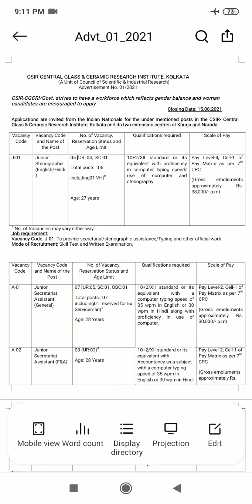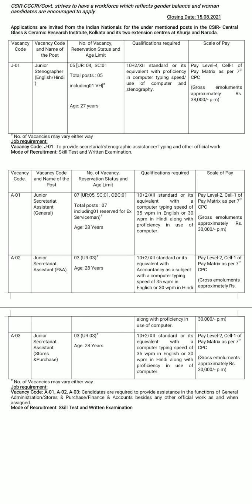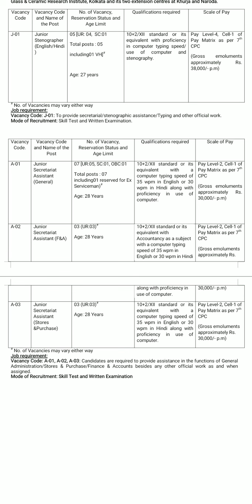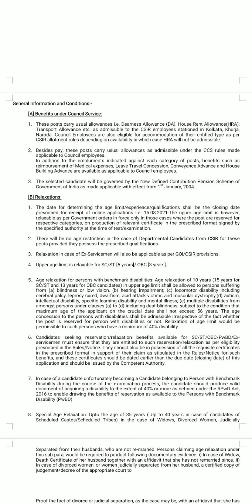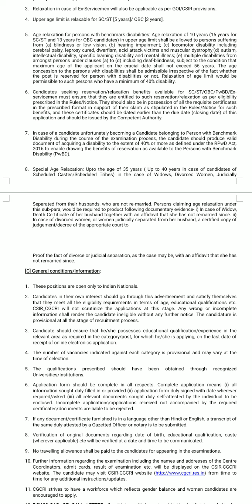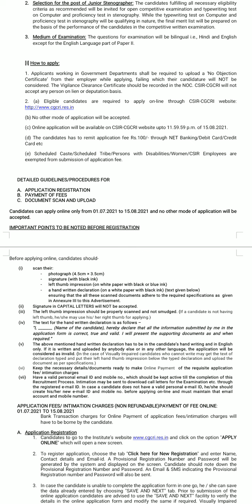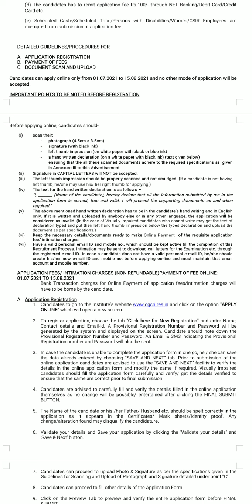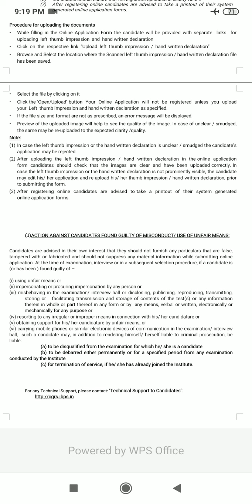CSIR- Central Glass and Ceremic Research Institute KOLKATA (BIG VACANCY FOR ALL) DON'T MISS IT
Job notification details from Jiban Jyoti